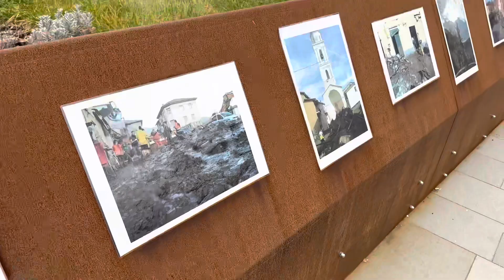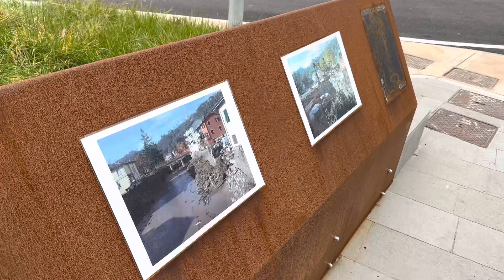Borghetto di vara 🌍 7 di 7901 🌍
Questo è il mio secondo canale!
In questo canale verrà pubblicato un video per ogni comune visitato!
Sono partito il 16 febbraio 2023 in bicicletta per visitare tutti i comuni d’Italia 🌍